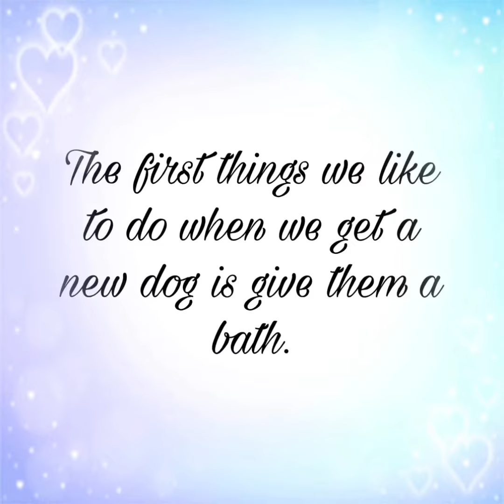Meet our new puppy Remington . E and O Aussie Training Show